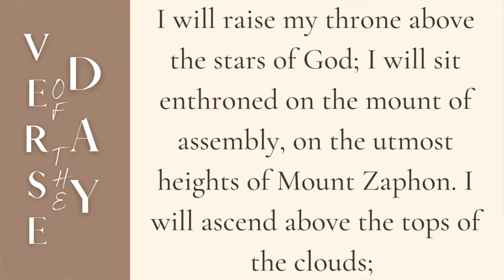Say In Your Heart | 5 Min Daily Devotional | August 11, 2022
• Christian Non-Fiction and Devotionals

00:00 Welcome
00:09 Verse of the Day
00:40 Message
05:11 Prayer
05:32 Close